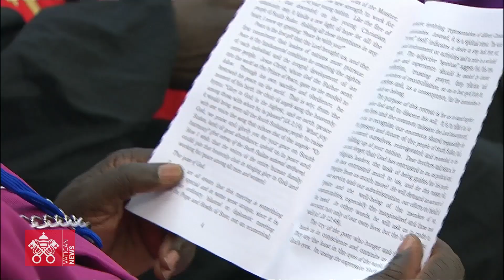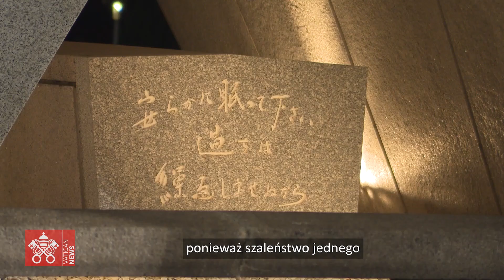10 lat pontyfikatu, 2019: Papież Franciszek i ludzkie braterstwo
Żyć razem jako jedna rodzina: z Abu Zabi Franciszek oraz al-Tayyeb, Wielki Imam al-Azhar, posyłają w świat swoje przesłanie, aby je dalej rozprzestrzeniano i promowano. To również rok, kiedy Papież rozpoczyna synod poświęcony wyzwaniom regionu panamazońskiego, a także konsoliduje proces oczyszczenia i odnowienia Kościoła w odniesieniu do traktowania nieletnich ofiar nadużyć.